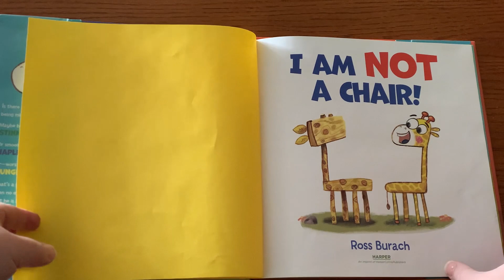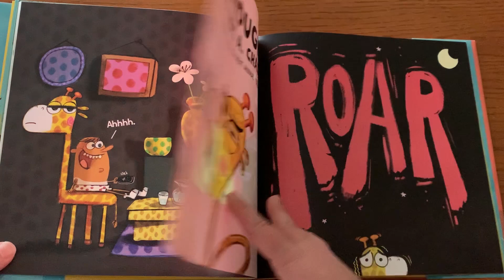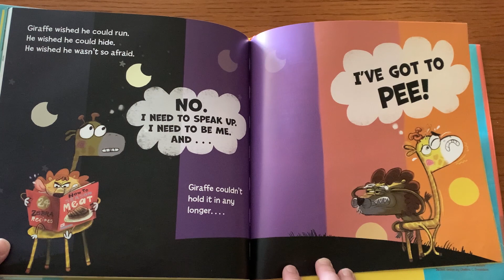I am not a chair